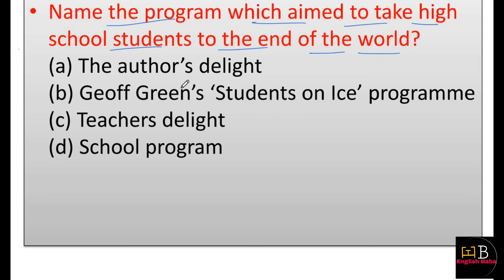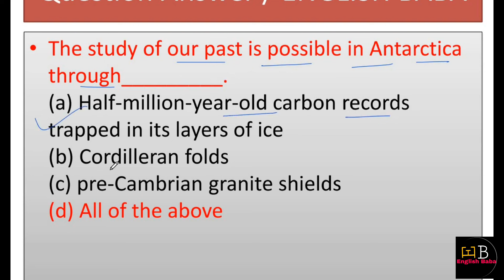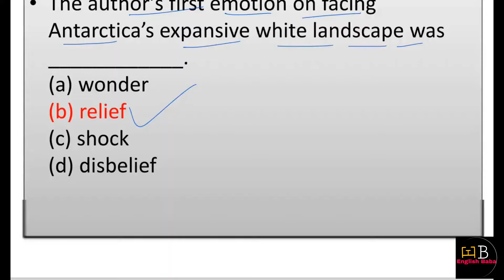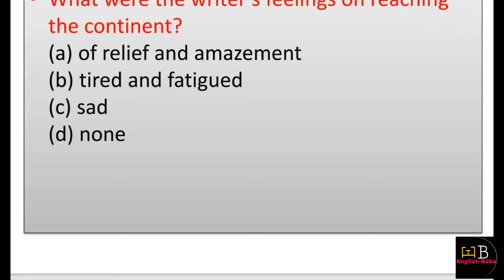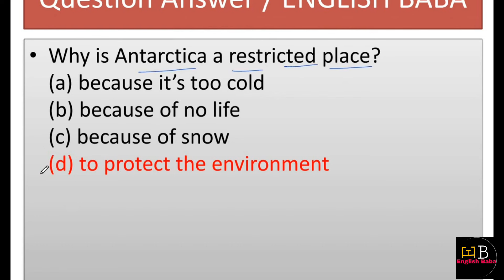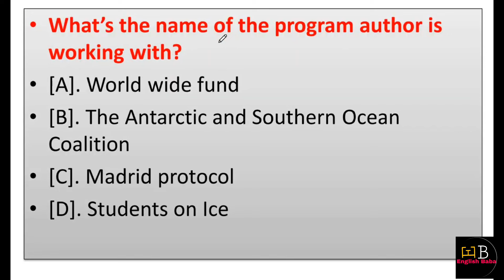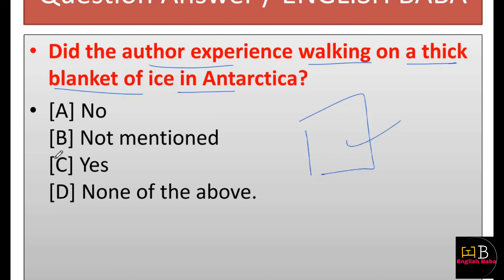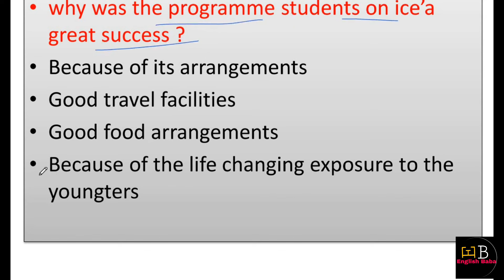journey to the end of the earth mcq | class 12th english vistas chapter 3 mcq